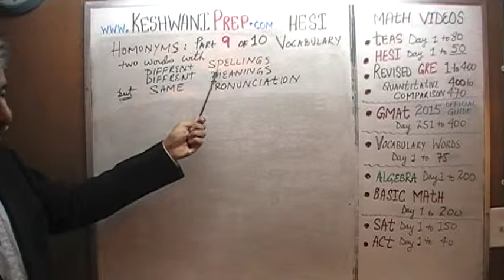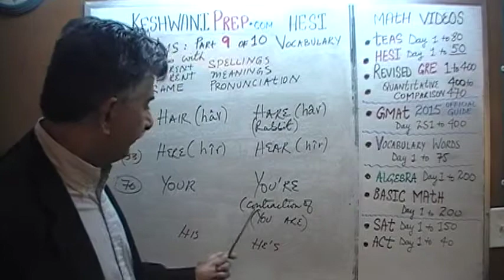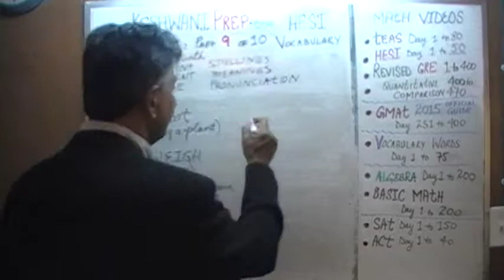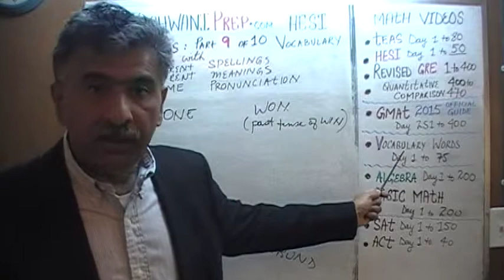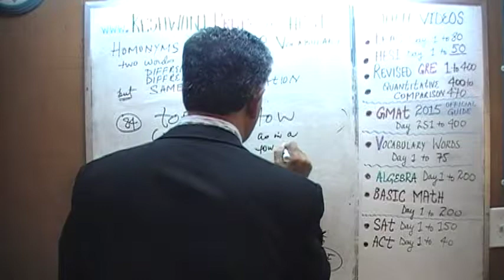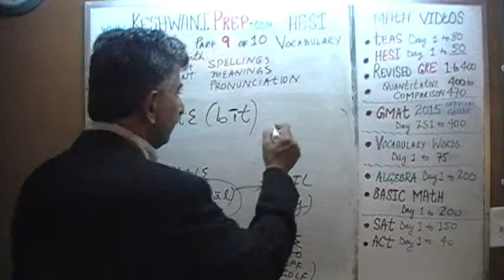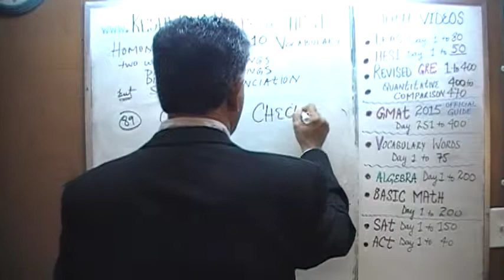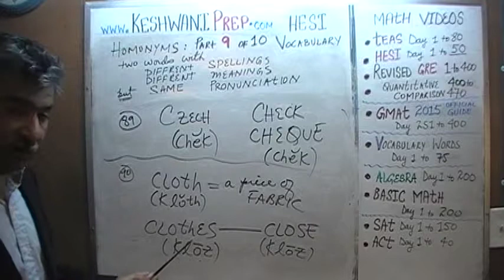What are Homonyms? Part 9-of-10, Vocabulary Words GRE, GMAT, TEAS, HESI, SAT, ACT, TOEFL and IELTS